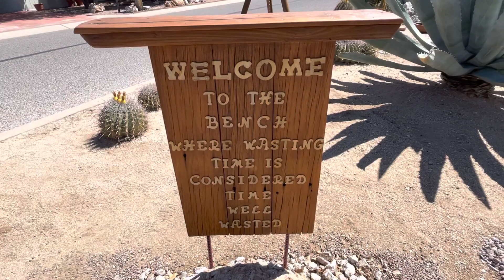Saguaro of the Day: "Bill Murphy" in Pueblo Estates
🌵🌵🌵 SAGUAROS MAKE THE WORLD A BETTER PLACE 🌵🌵🌵